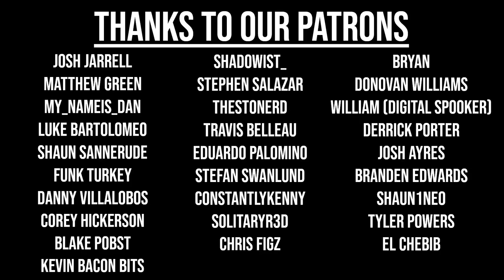Hot Takes & PS5 Games Event | Triangle Squared: A PlayStation Podcast Ep. 165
On this week's Triangle Squared: A PlayStation Podcast, we take a look at our community's HOTTEST gaming takes (with an odd focus on Final Fantasy from many), share our thoughts on Sony lifting the review embargo for The Last of Us Pt. 2 a week before release, talk the potential of further backwards compatibility with PS2 through PS4 on the PS5, and finish off with our thoughts on the type of information to expect from Sony's upcoming PS5 Games Event where we will get our glimpses of many PS5 games running on the system! Join us on Triangle Squared: A PlayStation Podcast!

New episodes posts every Monday at 12PM CST/10AM PST

PSN ID's: Add us!
Brett - Chaimera086
Sol - MeteoricDemise